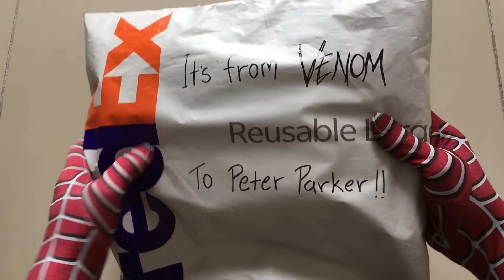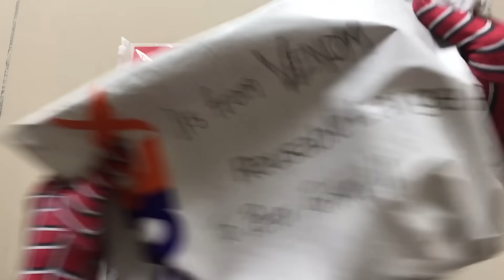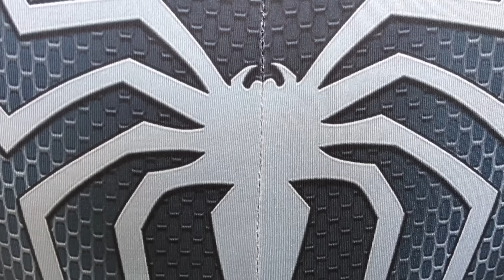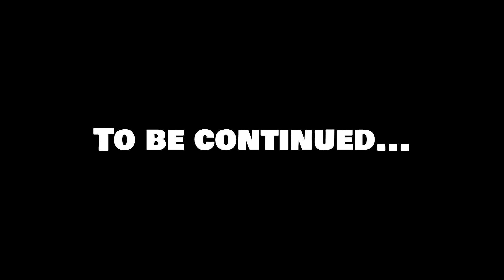Venom give Bully Maguire Black Suit to Peter Parker! Unboxing New Spiderman 3 Black Symbiote suit!!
Venom give Bully Maguire Black symbiote suit! Let's unbox the new suit and see what happen next.